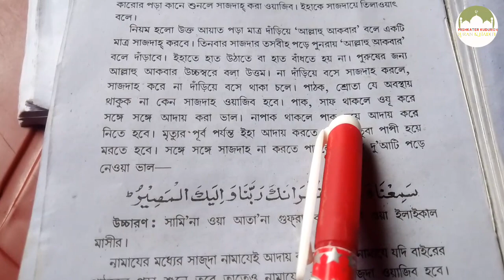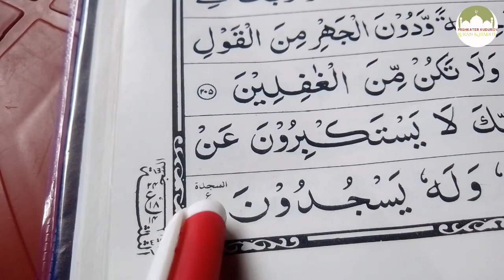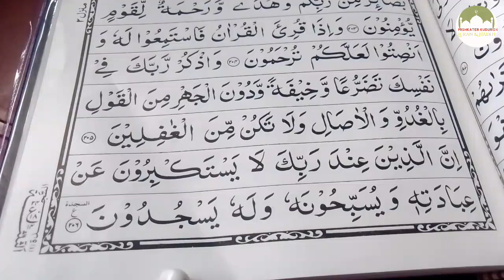রোজা রেখে কোরআন পরেন সাবধান ❌ কোরআন তেলাওয়াত সিজদার নিয়ম সেজদার_আমল @hujurtv24 @সরলপথে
তিলাওয়াতে সিজদার নিয়ম
 সিজদার আয়াত
 কোরআন শরীফের সিজদার নিয়ম তিলাওয়াতে সিজদার দোয়া
 সিজদা
 কোরআনের সিজদার নিয়ম
 সিজদার সঠিক নিয়ম
 তিলাওয়াতের সিজদা
 তেলাওয়াত সিজদার নিয়ম
 কোরআন তেলাওয়াত সিজদার নিয়ম তেলাওয়াতে সিজদা আদায়ের নিয়ম কোরআনের সিজদা
 quraner sejda dewar niom
 quraner sejda quarn telaoyater
sajda adayer niom
 sheikh ahmadullah
 shaikh ahmadullah waz
 শায়খ আহমাদুল্লাহ

 islamic lecture bangla abu toha adnan islamic lecture bangla